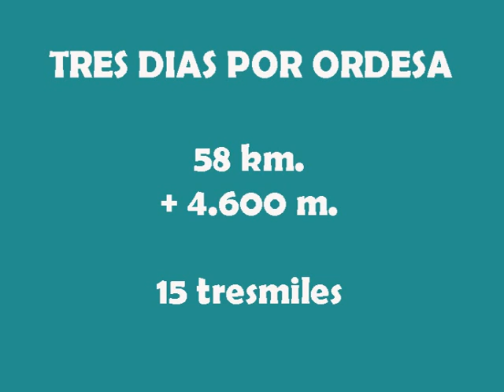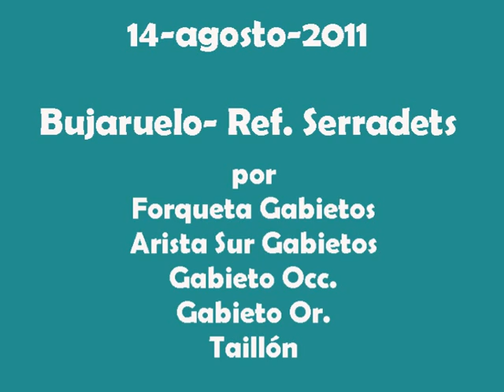Picos del Circo Gavarnie (Casco, Torre, Espalda, Picos de la Cascada y Marboré)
Desde el refugio de Serradets o de la Brecha al refugio de Goriz pasando por los picos del Circo de Gavarnie.